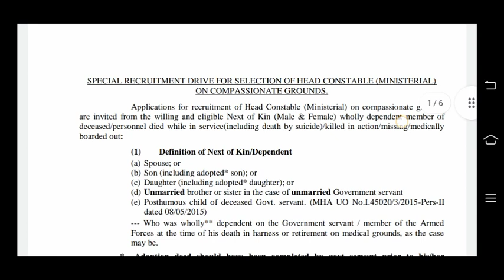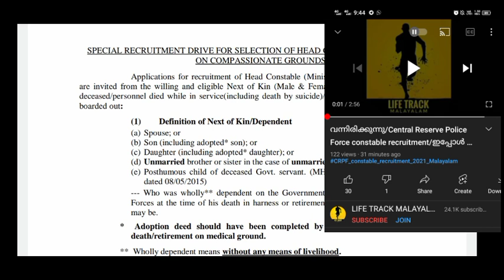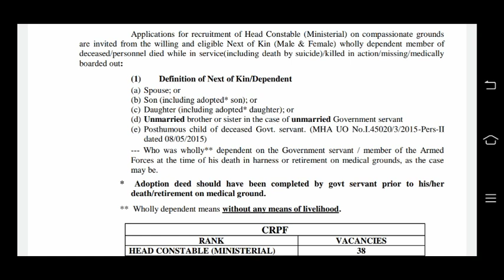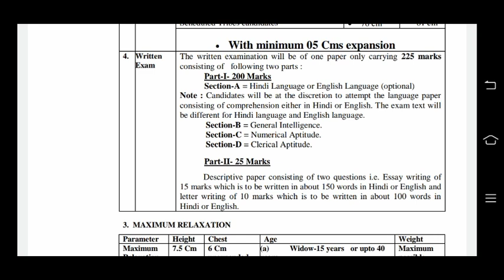CRPF RECRUITMENT 2021 | FAKE DETAILS | ALFO JOBS MALAYALAM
crpf recruitment application 2020-21 online,
crpf recruitment 2021 apply online,
crpf paramedical recruitment 2020 admit card,
alfo jobs malayalam,
crpf bsf cisf recruitment 2021,
bsf crpf recruitment 2021,
crpf recruitment 2021 bengali,
crpf bsf cisf recruitment 2021 malayalam,
crpf itbp bsf recruitment 2021,
crpf bantalab jammu recruitment,
crpf recruitment civil engineering,
crpf head constable recruitment 2021,
crpf gd constable recruitment 2021,
cisf crpf recruitment 2021,
crpf head constable recruitment,
crpf driver recruitment 2021,
silchar dayapur crpf recruitment,
crpf direct recruitment 2021,
crpf recruitment 2020 diploma,
crpf civil engineer recruitment 2021,
crpf paramedical recruitment 2020 exam date,
crpf civil engineer recruitment 2021 tamil,
crpf civil engineer recruitment 2021 syllabus,
crpf civil engineer recruitment 2021 telugu,
crpf civil engineer recruitment 2021 malayalam,
crpf recruitment for civil engineers,
crpf recruitment 2021 form fill,
crpf recruitment 2021 fm manoj,
crpf recruitment 2021 form kaise bhare,
crpf female recruitment 2021,
crpf head constable recruitment 2021 form,
crpf.gov.in recruitment 2021,
crpf gd recruitment 2021,
crpf gd constable recruitment 2021 malayalam,
crpf group c recruitment 2021,
ssc gd crpf recruitment 2021,
crpf gd recruitment,
crpf recruitment height,
crpf hcm recruitment 2020-21,
crpf hcm recruitment 2021,
crpf hcm recruitment,
crpf hcm recruitment 2021-22,
crpf recruitment 2021 in telugu,
crpf recruitment 2021 in tamil,
crpf recruitment 2021 in kannada,
crpf recruitment 2021 interview,
crpf recruitment 2021 in malayalam,
crpf recruitment 2021 in kashmir,
crpf je civil recruitment 2021,
jk crpf recruitment 2021,
crpf kitchen service recruitment,
crpf recruitment 2021 kerala,
crpf kitchen recruitment 2021,
crpf kitchen recruitment,
crpf latest recruitment 2021,
crpf latest recruitment,
crpf recruitment malayalam,
crpf mts recruitment 2021,
crpf hc min recruitment 2021,
crpf medical officer recruitment 2021,
crpf head constable recruitment 2021 malayalam,
crpf mts recruitment,
crpf new recruitment 2021,
crpf nursing recruitment 2021,
crpf new recruitment 2021 malayalam,
crpf new recruitment,
crpf nursing recruitment 2020,
crpf hcm new recruitment 2021,
crpf paramedical recruitment 2021 notification,
crpf recruitment 2021 no exam,
crpf odisha recruitment 2021,
crpf offline recruitment 2021,
crpf head constable recruitment 2021 offline,
crpf recruitment 2020 online apply,
crpf recruitment process,
crpf recruitment physical test details malayalam,
crpf pharmacist recruitment 2021,
crpf pallipuram thiruvananthapuram recruitment,
crpf paramedical staff recruitment 2020,
crpf paramedical recruitment 2020 syllabus,
crpf sports quota recruitment 2021,
crpf recruitment 2021 qualification,
crpf recruitment rally,
crpf asi steno recruitment 2021,
ssc crpf recruitment 2021,
crpf paramedical staff recruitment 2021,
crpf ministry staff recruitment 2021,
rpf si recruitment 2021,
crpf head constable recruitment 2021 syllabus,
crpf asi steno recruitment 2020 21,
crpf tradesman recruitment 2021,
crpf tdn recruitment 2021,
crpf constable tradesman recruitment 2021,
crpf technical tradesman recruitment 2021,
crpf head constable recruitment 2021 tamil,
crpf tradesman driver recruitment 2021,
upcoming crpf recruitment 2021,
crpf recruitment video,
crpf recruitment 2021 west bengal,
crpf paramedical recruitment 2020 written exam